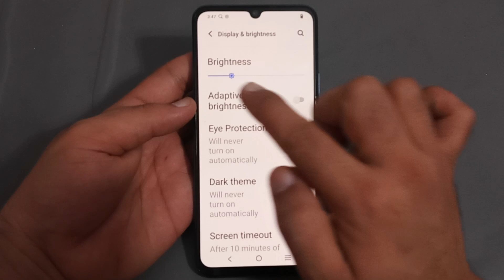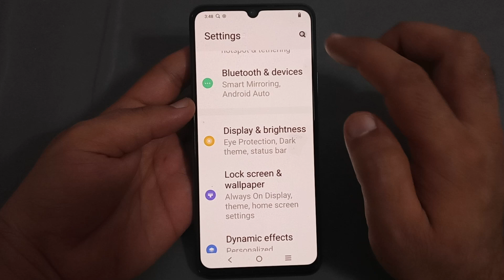Vivo y02t mein adaptive brightness disable Karen, Vivo y02t adaptive brightness setting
Techno Puja | technopuja | how to enable auto brightness in vivo v23 | how to disable auto brightness in vivo y20i | how to on off auto brightness in vivo v23 | to enable adaptive brightness | how to use display and brightness setting | to activate adaptive brightness | vivo y21 brightness setting | vivo y20 brightness setting | to activate automatic brightness | to adjust brightness